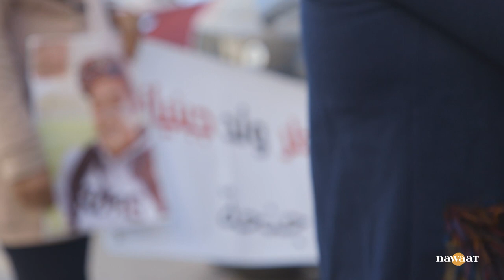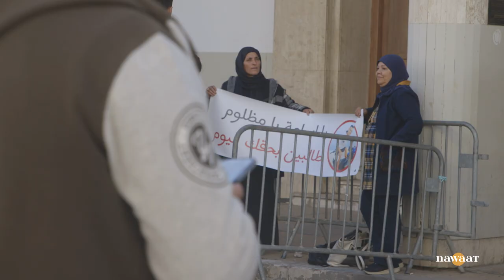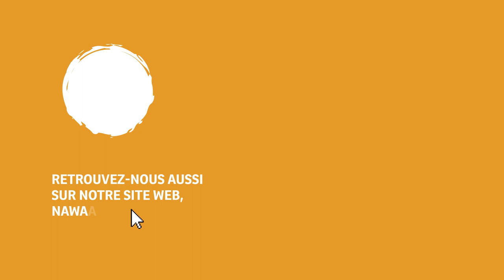جبنيانة: البوليس يقتل و القضاء يكيف على وجه الخطأ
في 23 ديسمبر 2018، شهدت مدينة جبنيانة احتجاجات على خلفية مطاردة عربة شرطة لشابين على متن دراجة نارية. مطاردة انتهت بوفاة أسامة الاعطر (19 عاما) وإصابة رامي التيس ودخوله في غيبوبة. منذ ذلك التاريخ إلى حدود جلسة الأربعاء 28 ديسمبر لم تصدر المحكمة حكما ضد المتهمين،البوليس يحال كالعادة في حالة سراح بتهمة القتل على وجه الخطأ